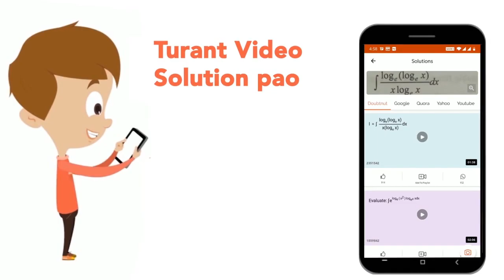Directions: Study the following information and answer the given questions.\nTen persons are sit...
Directions: Study the following information and answer the given questions.\nTen persons are sitting in two parallel rows containing five people each, in such a way that there is\nequal distance between adjacent persons. In row 1-A, B. C. D and E are seated (but not necessarily in the same\norder) and all of them are facing North. In row 2- L, M, N, O and P are seated (but not necessarily in the same\norder) and all of them are facing South. In the given seating arrangement each member seated in a row faces\nanother member of the other row. B sits second to the right of D who is sitting in the middle of the row. The\nperson facing B sits to the immediate left of N. L sits second to the right of N. Only two persons sit between L\nand P. E is not an immediate neighbour of D. O does not face E. C is not facing N. What is the position of C with respect to B?
Class: 14
Subject: REASONING
Chapter: SBI CLERK PRELIMS 2019
Board:GOVT

👉 Have Any Query? Ask Us.